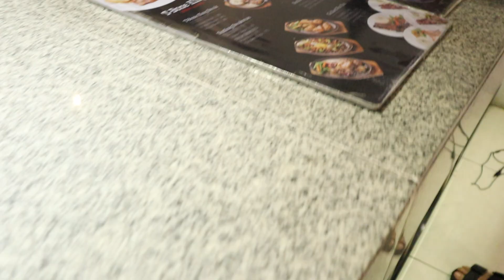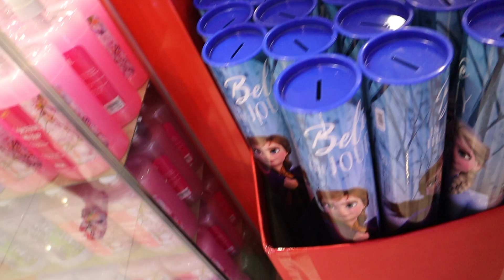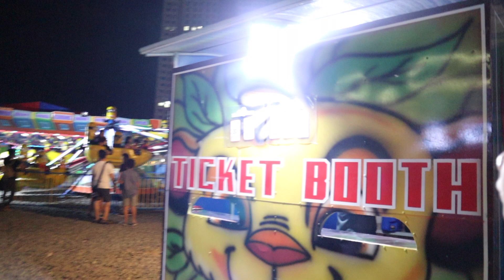Fantasy Fun Fair at Ayala Mall Cloverleaf (OMG! KAWAWA NAMAN SI CALEB!!!)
// DETAILS:
Shot using Canon EOS M3
Edited from iMovie